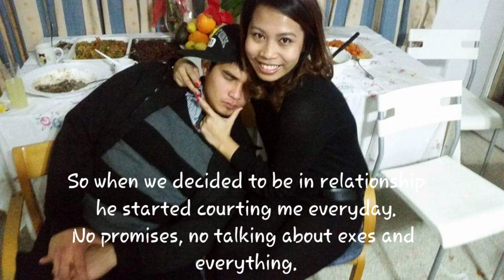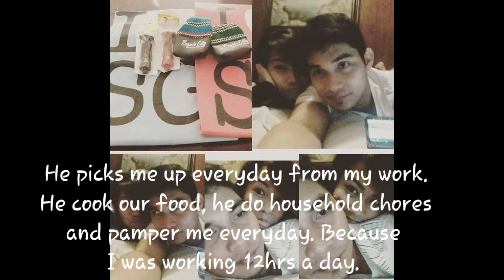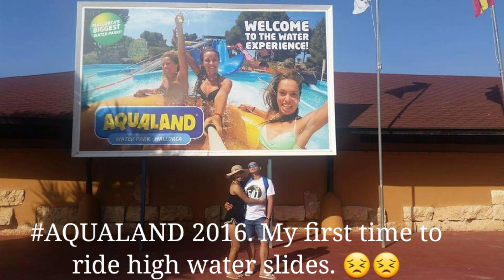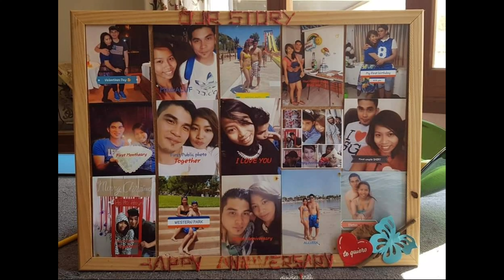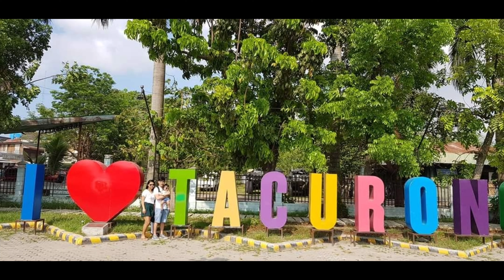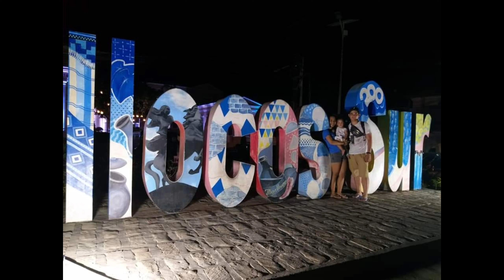LOVE STORY MEMORIES| LOVERS IN PALMA DE MALLORCA| 5TH YEAR ANNIVERSARY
On this video I will share with you guys how our love story begun. I will share a lot of our memories in the entire 5 years we've been together. Please watch this video guys and get inlove all over again. 🥰